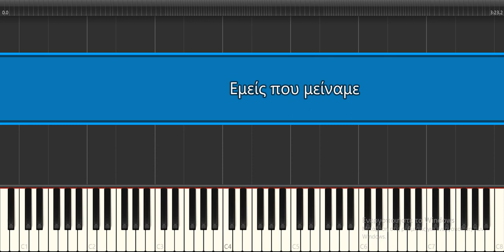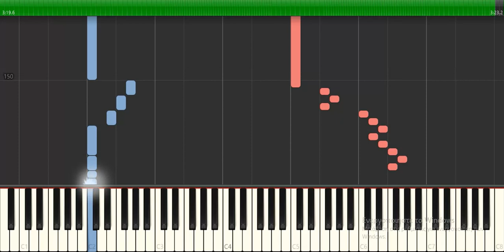Εμείς που μείναμε - Παρτιτούρα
Μουσική: Σταύρος Ξαρχάκος
Στίχοι: Νίκος Γκάτσος
Ερμηνευτές: Βίκυ Μοσχολιού